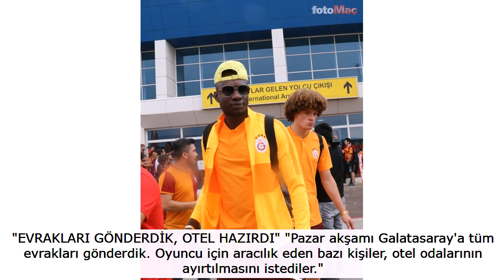Mbaye Diagneden Galatasaray açıklaması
Transferin son gününde önce Anderlecht ile anlaşıp daha sonra Club Brugge'nin yoluna Diagne'ye lacivert siyahlı ekipten tepki geldi.

"G.SARAY İLE MONACO'DA ANLAŞTIK" "Verschueren "Geçen hafta kura çekimi için Monaco'daydım. Çarşamba akşamı Galatasaraylılarla bir araya gelerek bir görüşme gerçekleştirdim."

"Herşey yolunda gitti, Mbaye Diagne'nin kiralık olarak transferi konusunda anlaşmaya vardık. Ayrıca oyuncu ile de anlaştık. Geriye yalnızca taraflar arasında sözleşmenin imzalanması kalmıştı" diyerek şöyle devam etti:

"EVRAKLARI GÖNDERDİK, OTEL HAZIRDI" "Pazar akşamı Galatasaray'a tüm evrakları gönderdik. Oyuncu için aracılık eden bazı kişiler, otel odalarının ayırtılmasını istediler."

"Diagne pazartesi günü sağlık kontrolünden geçecekti. Dolayısıyla takım menajerlerimiz havaalanına kendisini karşılamaya gittiler. Bir saat sonra haber geldi ki, oyuncu orada değildi. Bu durum bana tuhaf geldi."

"GALATASARAY'DAN ARADILAR VE..." "Bunun üzerine telefonuma sarılarak aramalar yapmaya başladım ancak kimseye ulaşamadım. Sonra bir telefon geldi. Galatasaray yönetiminden aradılar."

"'Üzgünüz ama Brugge'den gelen teklifi kabul ettik, Mbaye o kulübü seçti' dediler. Ben duruma anlam veremedim."

"Bu arada futbolcunun kafasında kapüşon ile takım menajeriyle gittiğini duydum. Bunun üzerine kendime sorular sormaya başladım."

"BÖYLE YAPMAMALARI GEREKİRDİ" "Ben Club Brugge ile kontak kurmadım. Eğer Brugge, Anderlecht'in anlaşması olduğunu biliyorduysa bu talihsiz bir durum."

"Onların yerinde olsam bunu yapmazdım. En azından bir kere arardım. Sonuçta birbirini tanıyan insanlarız, aramızda bir hukukumuz, beraber oturup kalkmışlığımız var."

"İlerde transfer yapacak olduğumuzda, bu planlarımızın gazetelerde yer almamasına dikkat edeceğiz".

"BİR İŞİM VAR" DEDİ Anderlecht cephesi transfer süreciyle ilgili açıklamalarda bulunmuştu. Anderlecht'ten yapılan açıklamada Diagne ile anlaşma sağlandığı ancak son anda oyuncunun, "Bir işim var" diyerek Belçika ekibinin yöneticilerini kandırarak Club Brugge ile anlaştığı öne sürülmüştü.

"PAPİS CİSSE'Yİ DE VERMEDİLER" Mbaye Diagne dışında Alanyaspor'dan Papis Cisse'yi de kadrolarına katmak istediklerini belirten Anderlecht yöneticisi şöyle devam etti: "Türkler onu bırakmak istemedi. Bu olay Diagne olayından farklıydı. Belki bunda, Şampiyonlar Ligi'nde oynamıyor oluşumuzun dezavantajını yaşadık."

ŞOFÖR HAYATINI KURTARDI Bu haberlerin ardından Diagne'nin Belçika'ya indiği sırada Anderlecht taraftarları oyuncuya saldırı planladı.

Diagne'yi havaalanına indiği sırada Club Brugge'ün görevlendirdiği şoförün kurtardığı bildirildi. Şoförün, Diagne'yi hemen fark edip araca bindirdiği ve havaalanından uzaklaştırdığı belirtildi.

CAN GÜVENLİĞİ TEHLİKEDE Brüksel Polisi'nin de Diagne'nin belirli bölgelere gitmemesi gerektiğine yönelik uyarı yaptığı ve oyuncunun bu bölgelerde can güvenliğinin tehlikede olduğunun bildirildiği yazıldı.

"Brugge takımında 7-8 tane hücumcu var. Göreceğiz bakalım, Diagne orada başarılı olabilecek mi, olamayacak mı?"

Yeni takımında 10 numara giyecek olan Mbaye Diagne, Club Brugge'ün Şampiyonlar Ligi kadrosunda yer aldı.

Belçika ekibine transferini değerlendiren Senegalli oyuncu, önemli ifadeler kullandı.

Transferin son gününde Galatasaray'ın Şampiyonlar Ligi'ndeki rakibine giden Mbaye Diagne, bunun biraz garip olduğunu ancak futbolda böyle şeylerin yaşanabileceğini ifade etti.

"ASLINDA GARİP BİR DURUM" Mbaye Diagne açıklamasında şu ifadeleri kullandı;

"Brugge büyük bir kulüp. Şampiyonlar Ligi'nde oynayabilirim. Bu benim kararımdı ve doğru seçimi yaptığımı düşünüyorum."

"Krepin Diatta ile konuştum, bana burada iyi insanların olduğunu söyledi. Kulübün de bu se zon hiç kaybetmediğini söylediğinde, "Tamam, geliyorum" dedim."

"Sabah erken kalktım, sağlık kontrolünden geçtim. Türkiye'de 30 gol attım. Umarım burada da insanlara değerli olduğumu gösteririm."

"Şampiyonlar Ligi'nde Galatasaray'a karşı oynamak biraz garip olacak çünkü oradan kiralandım. Ama kabul edelim ki futbol böyle bir şey"